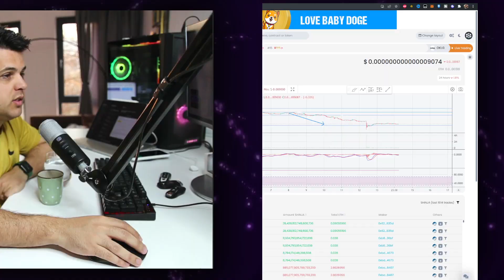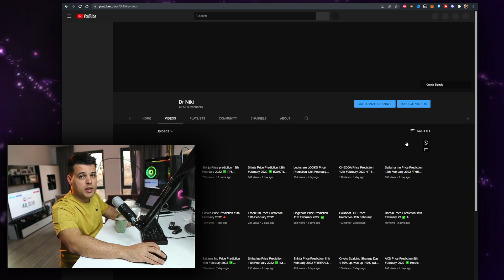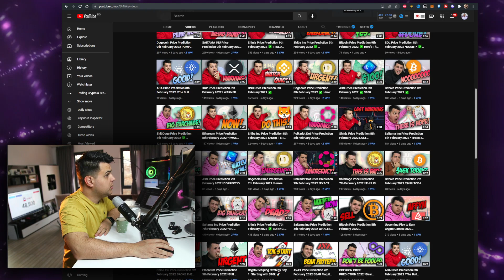Shinja Price Prediction 14th February 2022 ✅ WHALE DIPPING🐋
Welcome to this $Shinja crypto review.
Today it's Shinobi coin review time!
First of all what is Shinja coin? According to their website Shibnobi coin  "is a blockchain based ecosystem with an integrated game play mechanics which lets the user earn real world money in form of cryptocurrency".
Their Shinja striker game is a football manager style of game where you can collect shinobis, level them up and play with your Shibnobs.

You can use the Shinja website for free to get started which includes some Shinobs, but if you want more Shinobs you have to buy them from the market or win